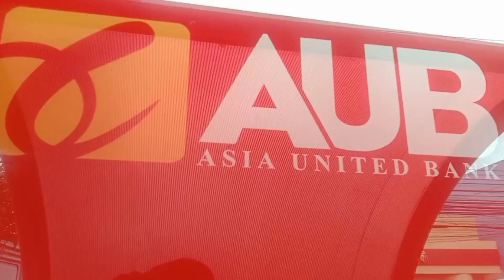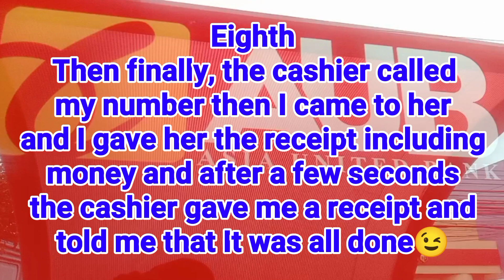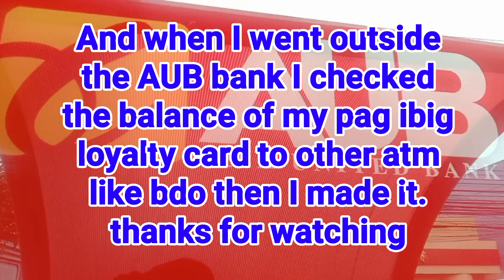How to deposit money in pag ibig loyalty card | How to deposit using pag ibig loyalty card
This video teaches on how to deposit money in pag ibig loyalty card in any bank

How to know your account number in pag ibig loyalty card